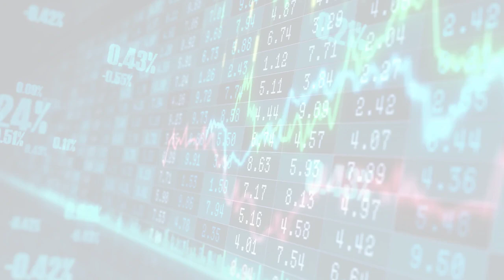MarketWatchLists: PersonalProducts Update for Thursday, August 17, 2023, 17:05 EST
About:
MarketWatchLists is a service provided by Praefidi.